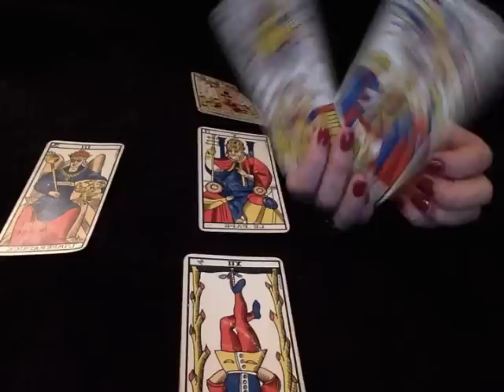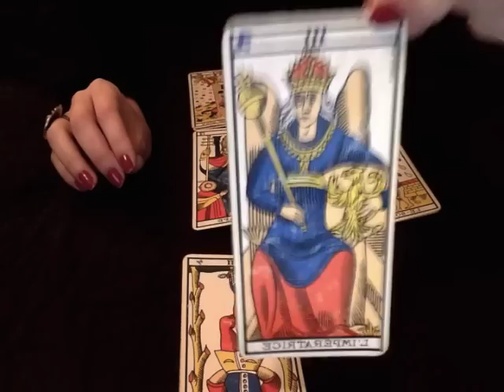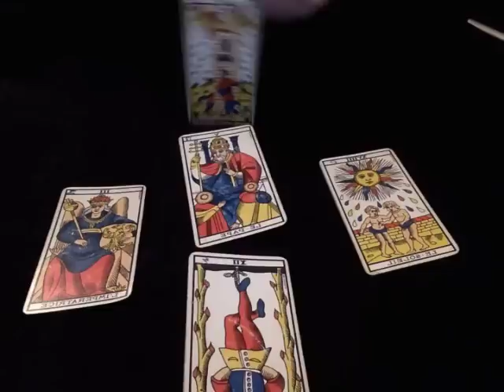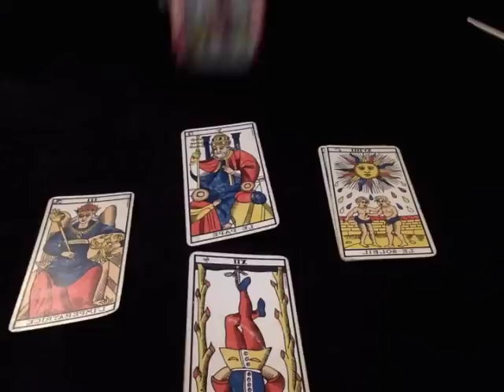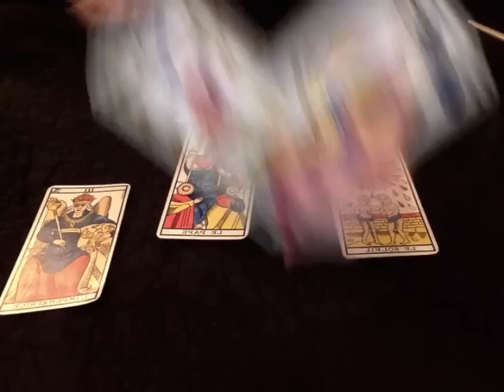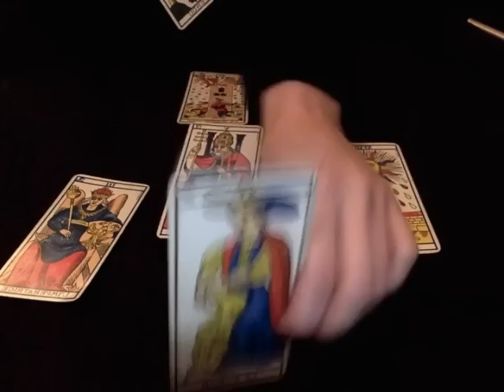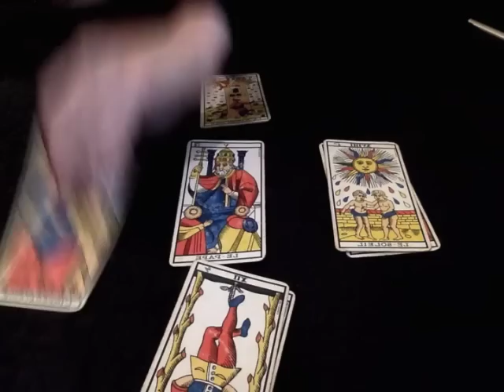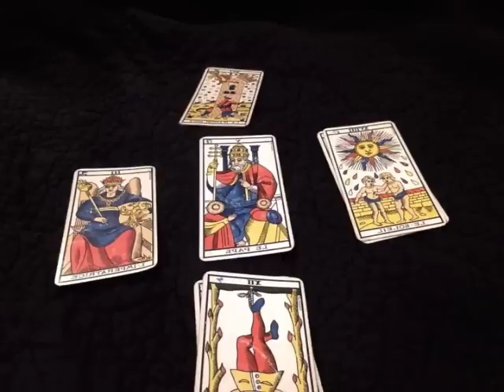Horoscope Cancer - Mars 2015 - Tirage Mensuel Tarot - Amour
Pour plus d'information ou pour un tirage personnalisé, vous pouvez me joindre à l'adresse mail suivante : ou passer par mon site internet